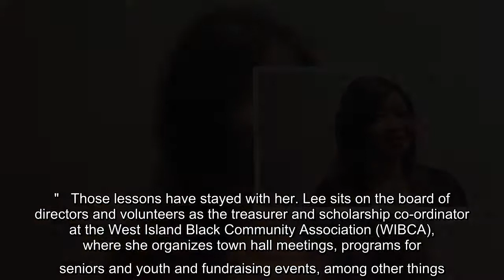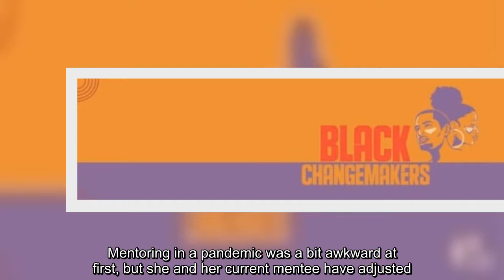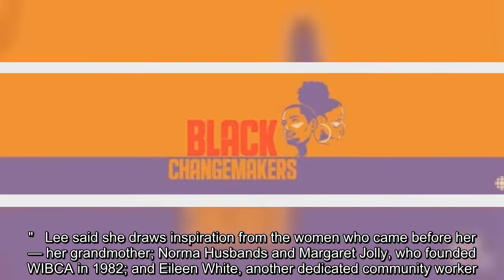Joan Lee, who mentors children and is involved with the West Island Black Community Association, say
Joan Lee, who mentors children and is involved with the West Island Black Community Association, says she is inspired by women like her grandmother and community leaders in Montreal who were dedicated to helping others.